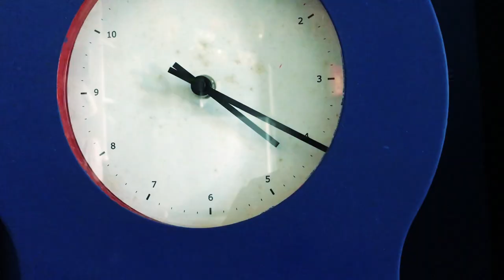TOYS a film by Fabiano Cafure (2020) - "Musicbed Reopen Challenge"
Direção e Idealização - Fabiano Cafure
Make up artist - Hugo Leão